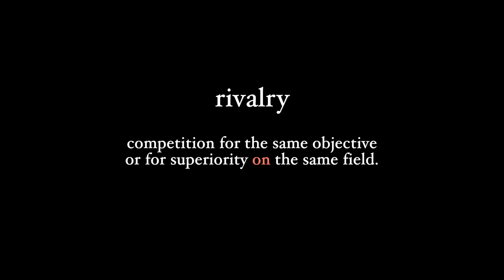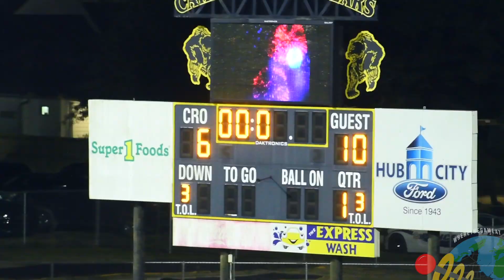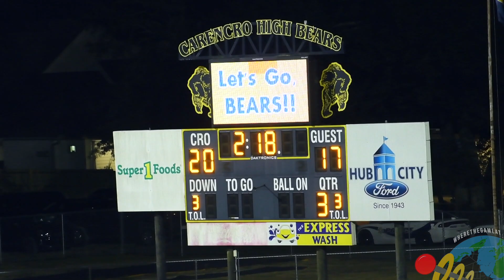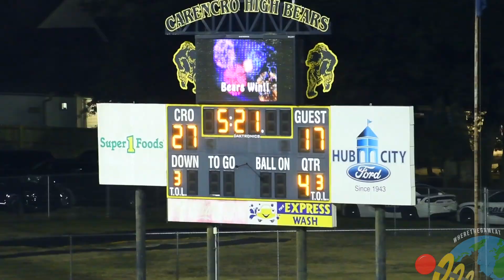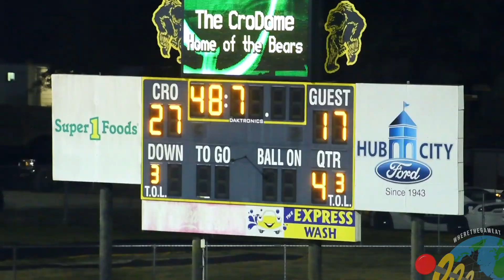CARENCRO v ACADIANA - STATE PLAYOFF 22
THANK YOU FOR LIKING THIS VIDEO.

ON TO THE NEXT.

SOCIALS